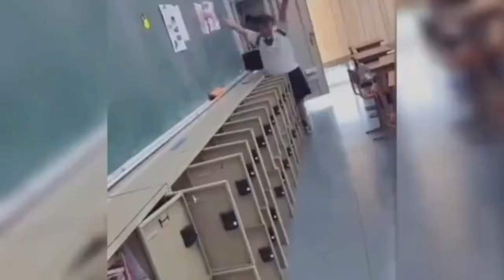《爆笑大合集》大型社死现场，人类倒霉意外瞬间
爆笑大合集，大笑合集，控制不住笑起来，人类倒霉意外瞬间